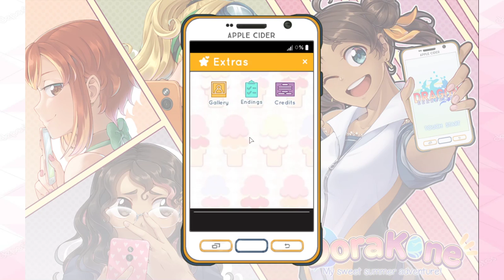Trying Dorakone!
I didn't finish though ^^; I wanted to pick Honoree for the team mate so I may play again at some point...